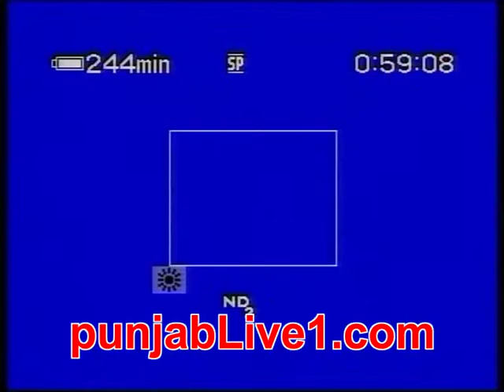daroli bhai part 3